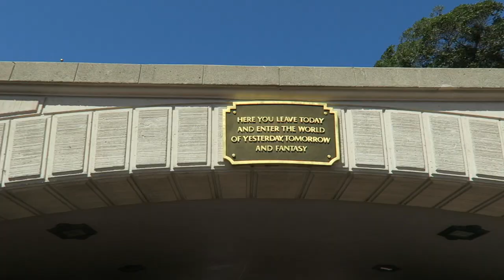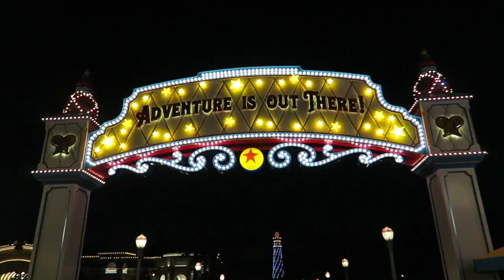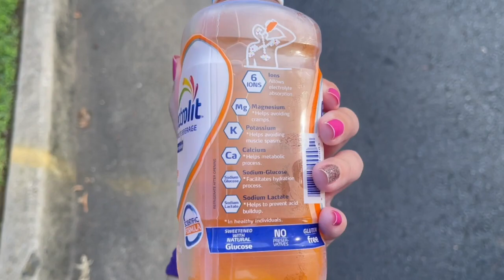Dopey Challenge Training I Season 2 I Episode 8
In this week's episode of Dopey Challenge Training, we run 11 miles!

We are running Dopey Challenge for Kellsie's Hope Foundation.